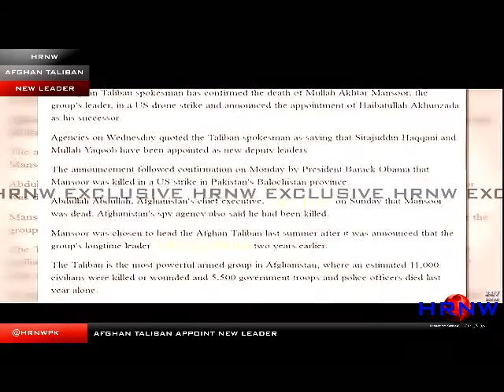Afghan Taliban Seeks New Leader Akhunzada - HRNW News Report